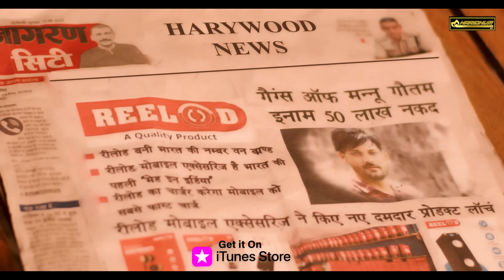Yaar Badmash - Mannu Gautam | Meenu Chaudhary | Sanjay Prajapat | Haryanvi Songs Haryanavi 2022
Presenting "Yaar Badmash (Full Song)" a New Haryanvi Songs Haryanavi 2022. Yaar Badmash song starring with Mannu Gautam & Meenu Chaudhary. This Haryanvi Song sung by Sanjay Prajapat & Miss Naggi. Lyrics are panned by Mannu Gautam. Music given by SNJ. A Film by Mannu Gautam. Music Label by Haridhum Music.

Song : Yaar Badmash
Starring : Mannu Gautam & Meenu Chaudhary
Singer : Sanjay Prajapat & Miss Naggi
Writer : Mannu Gautam
Director : Mannu Gautam
Mix & Master : Beat Rascal
DOP : Munish Sharma
Co-Star : Divesh Goswami & ShivanshuSKR
Editor : Ankit Sharma, Aaditya Mittal
Special Thanks : Reelod Mobile Accessories, Mr. Gaurav Verma & Mr. Naveen Aggarwal, Shri Bhagwan , Sunil Gautam, Parveen Bhardwaj, Pankaj, Sahil Vashist, Shivanshu SKR.
Music Label : Haridhum Music

Reels Promotion 👉 Goat Production

Special Thanks 👉 Kala Bibipur and Haridhun Team

Yaar Badmash Lyrics -

के घर क्या नै बोलू कोनसा तू काम करे
रहवे चौबीस घंटे लाल आँख कोडबे तू आराम करे

सारे बैरी जले तेरे ते इसा के जर्नल डायर रे
यार तेरा बदमाश सै बेबी करदा रहन्दा फायर रे

करके कोय काम सही सा सुथरी तू इमेज बना ले
छोड़ कै असले वसलां नै तू बदमाशी तै परहेज बना ले
जुल्म देख कै बैरियाँ के मैंने करना ठा ठा शुरू करया
एक ते एक खपीटर मारे जबे तो मेरा नाम गुरु धरया
हरियाणे म्हें नाम कमा लिया क्यों बन बैठा नायर रे

के घर क्याने रोक्या कोन्या कुछ न धरा इस राही म्हें
एक ते एक धुरंदर बहग्या पाप की भरी तबाही म्हें
स्टोरी  मैंने शुरू करि ना पर मैं ख़त्म जरूर करूँगा
जिंदगी चाहे चार दिना की हो रुतबे मैं मैं नए रहूँगा
शेर बना करदे जो गीदड़ छुपगे बनके कायर रे

सरेंडर करदे जुर्म मानके छोड़ कै काम गंदे तू
बख्त पड़े पै तैने धोखा देजां देख लिए तेरे बन्दे तू
मेरी खातिर यार मेरे लिए राखे जान हथेली पे
बिन इनके मैं भी कुछ नी ये बैठे दिल की देल्ली पै
मन्नू गौतम बराह कलां के  क्यों बन बैठा शायर रे